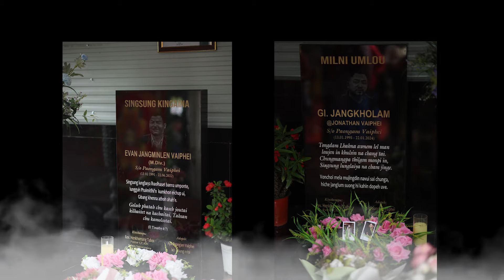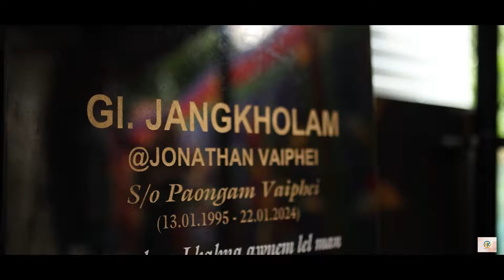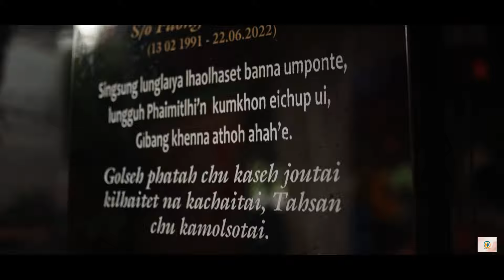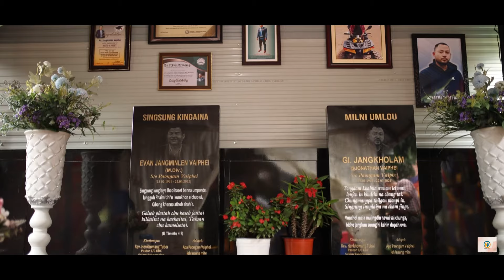Kachin Leh Katoi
Hichi jaila hi aum talou Ka U Evan. Boilen Leh kanao Jona in tốnsot’a hung kile talou dia eidalhah nao pohnat najal la hichi jaila hi insung miten hetjing na ding a kahin bolpih u ahi!
Leigam a kikhen Na chibai kahin peu’ve
Lhaolha selhon lou Jen in o!